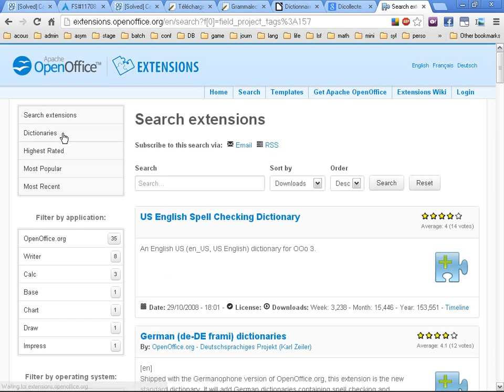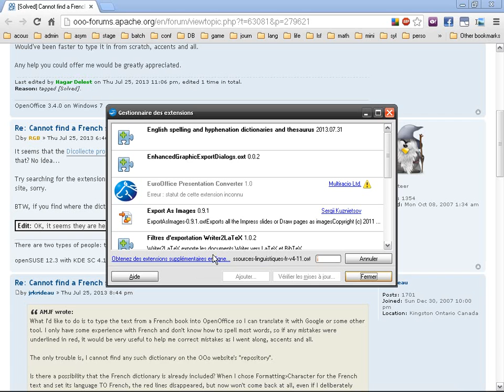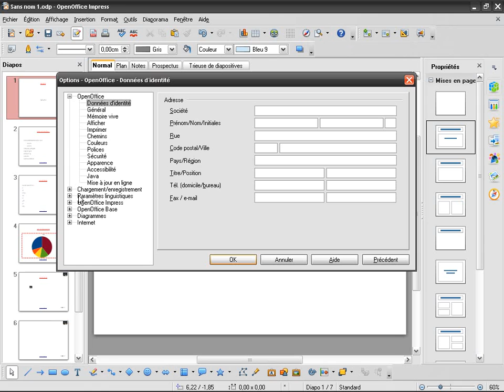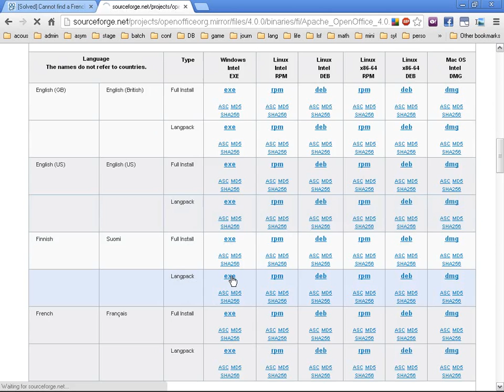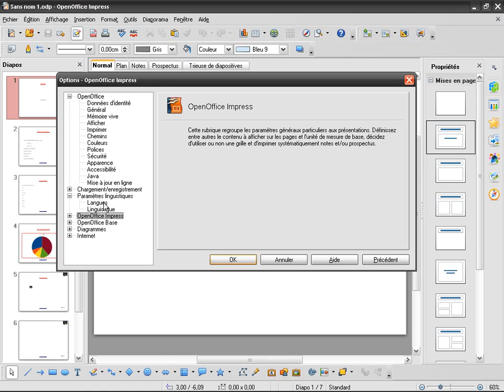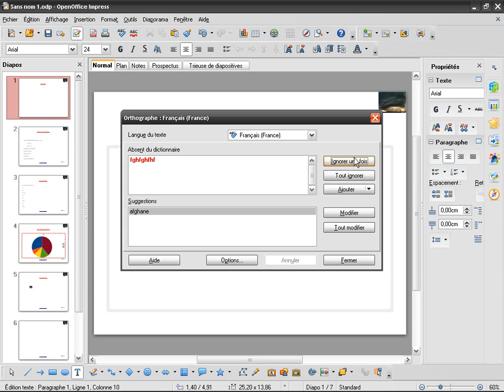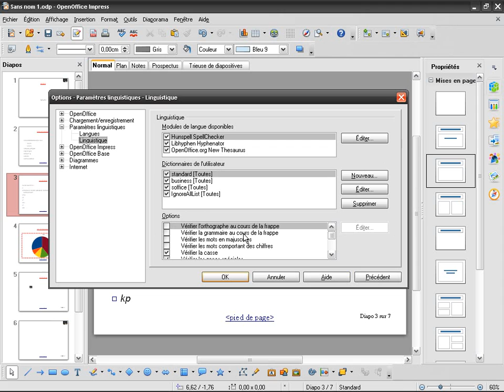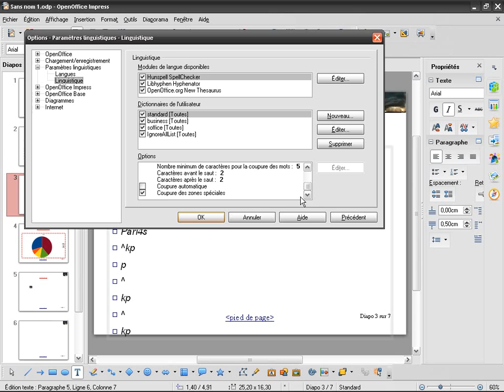OpenOffice Impress (fr) (12): Outils linguistiques